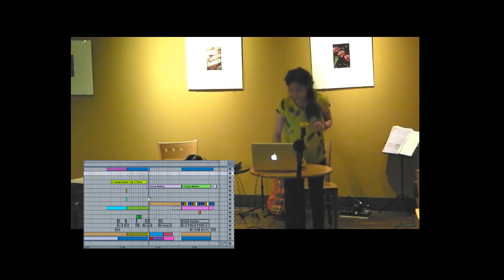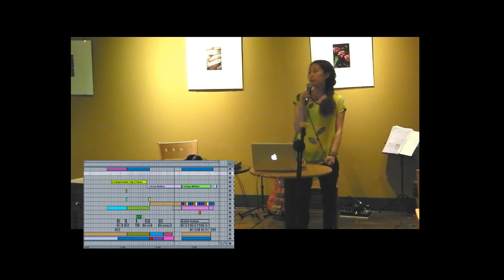veggylex - Bohemian Dances (The Dø cover)｜GuitarBox in Starbucks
關於活動｜
GuitarBox in Starbucks不插電表演活動由台南一中/女中畢業校友所發起、星巴克長榮門市協助舉辦。表演名稱從2005年首次活動沿用至今，期間演出成員陸續增加，固定成員為：楊士毅、林柏丞、施閔超、韓一中、沈小喵等。

偕同製作｜黃胤豪 (Programming)

I don't want nobody to tell me what I did wrong or right
I have grown impatient you keep lecturing me day and night
Now you have no other choice it's my turn to decide
This can old be done the same with just a little far

Look at the sunrise, look at the moonlight
You're not in a hurry, it isn't the time
I know what's best now
Believe me the best is never around
If you're trying too hard

Look at yourself boy, look at yourself boy, look at yourself boy
Whatever the price
As long as we're dancing bohemian dances
I know the answers are no longer far

Totally freak out all over the place now
As long as we're dancing we can't be mistaken
I know the answers will pop in your heart

Oh please don't try to make it worth this could ever become

I was doing my best boy, doing my best boy, doing my best boy
Whatever the price
Doing my best boy, doing my best boy, doing my best boy
You might be surprised
Whatever the price

I don't want nobody to take me
For someone I am not
I'm just playing my own part
Don't blame me if I'm on the run

I know whats best now